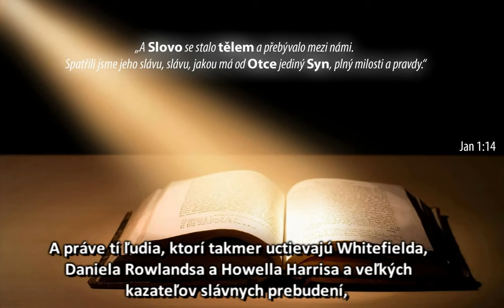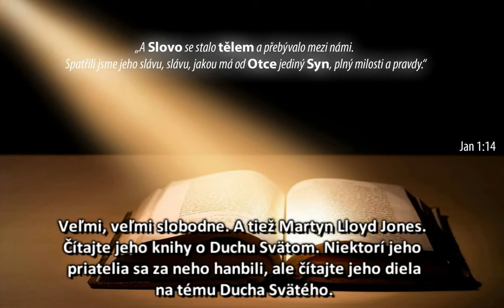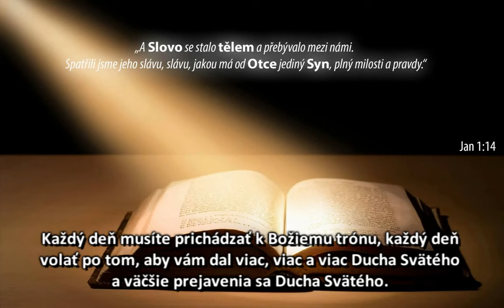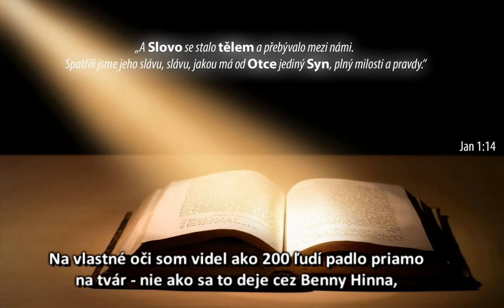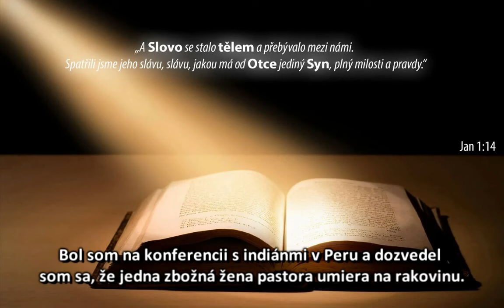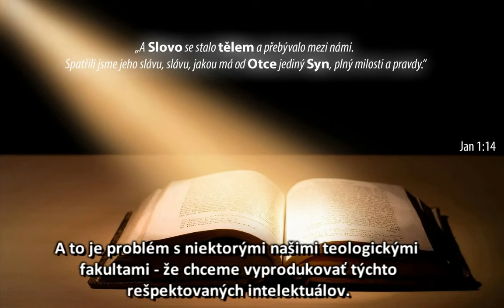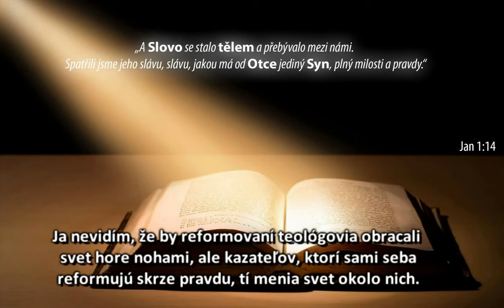Moc a prejavy Ducha Svätého - Paul Washer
Paul Washer hovorí o Duchu Svätom a Jeho prejavoch v živote veriaceho.